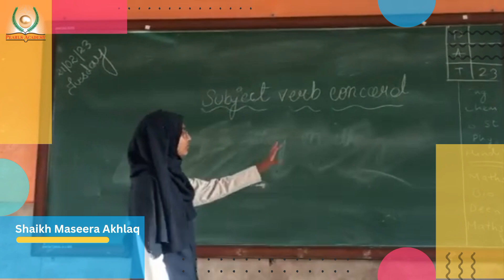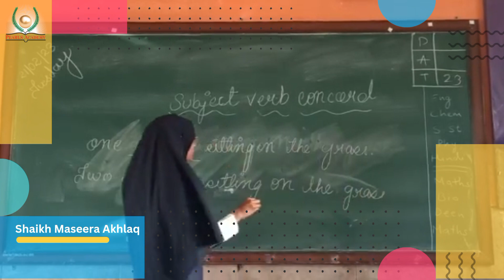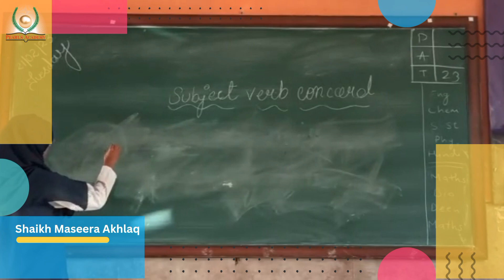Students of Grade 10 "Shaikh Maseera Akhlaq" explaining the topic: Verb Concord to their class mates